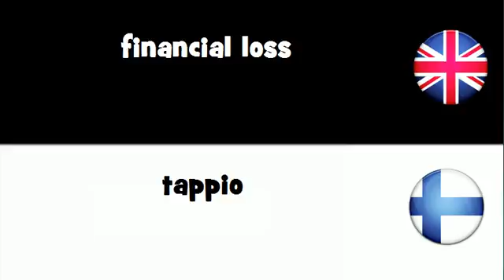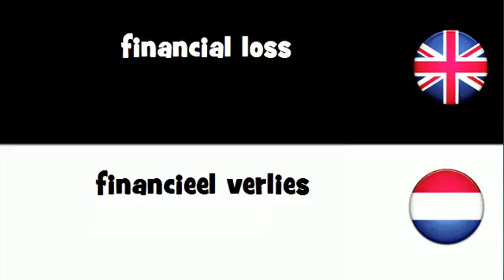SAY IT IN 20 LANGUAGES = financial loss